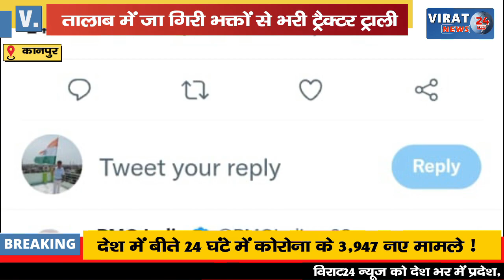तालाब में जा गिरी भक्तों से भरी ट्रैक्टर ट्राली; सीएम योगी और प्रधानमंत्री ने जताया गहरा दुख !